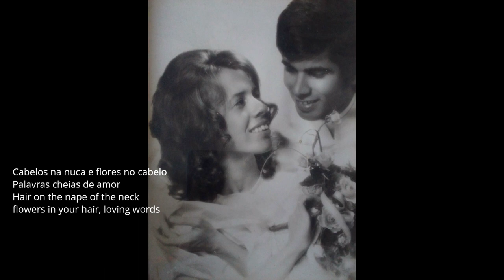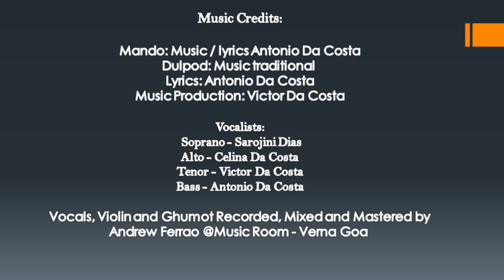Mando commemorating the Golden Jubilee of Agnelo Da Costa and Maria de Aragao